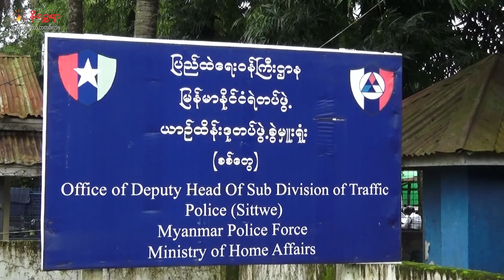သြဂုတ် ၂၃ ရက်နေ့ နိရဉ္စရာ ရုပ်သံအစီအစဉ်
ဒီကနေ့ တင်ဆက်ပေးမယ့်သတင်းတွေကတော့

- စစ်တွေမြို့က ယာဉ်ထိန်းရဲတွေဟာ မြို့ထဲသွားလာနေတဲ့ မွတ်ဆလင်တွေဆီကနေ အကြောင်းအမျိုး မျိုးပြပြီး ငွေညှစ်တောင်းယူနေတယ်ဆိုတဲ့သတင်း

- ငါးကြက်တူရွေးကို ရခိုင်ဒေသမှာ အလွန်အကျွံဖမ်းဆီးလာကြတဲ့အတွက် ရှားပါးလာနေပြီလို့ ဒေသခံ တွေက ပြောကြတဲ့သတင်း

- ရမ်းဗြဲမြို့မှာ စစ်ကောင်စီရဲ့ ရေတပ်သင်္ဘောတစ်စီးဟာ ထင်း နဲ့ သစ်စက်လှေတွေဆီကနေ အတင်း အဓမ္မ ငွေကြေးတောင်းခံနေကြတယ်လို့ဆိုတဲ့သတင်း